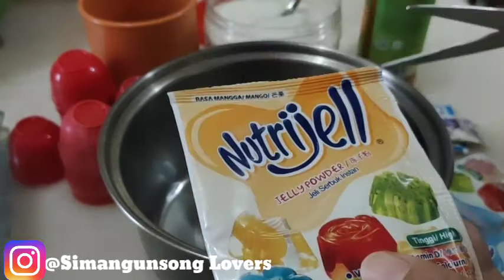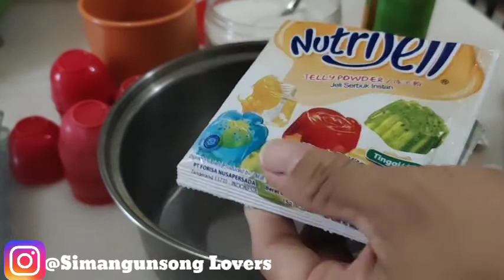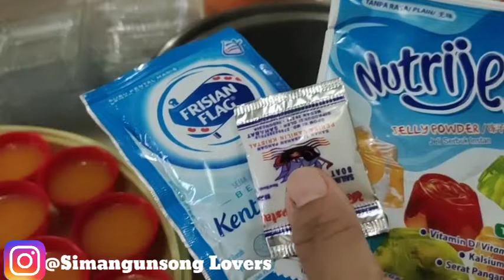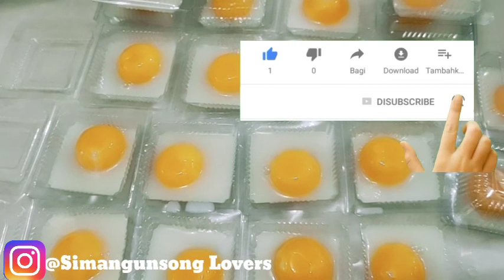kenapa diblg mata sapi.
Memasak Agar agar Nutrijel telur mata sapi  / telur ceplok namanya 😀

Bahan 1 :
1 Nutrijel mangga
1bgks susu bendera
Air 500 ml
Pewarna
Sirup mangga
Gula 7 Sendok / menurut Selera
Masak semua bahan

Wadah cetakan jgn lupa

Bahan 2 :

1Nutrijel Warna putih /Agar agar Swallow
1bungkus susu
1/2sendok teh Vanili
Air 500 ml
Gula sesuai selera manisnya
Masak semua bahan

Wadah Cetakan jangan Lupa

Follow IG saya yaa